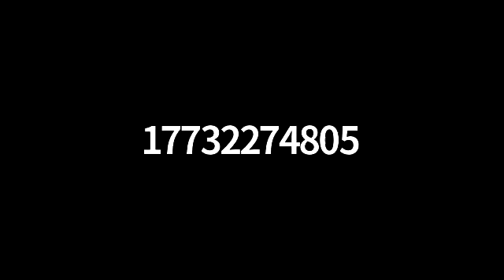Fireside Chat with the Flower Guild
Angie Yorath and Roger Stanley lead the Flower Guild, which adds such beauty to our worship and to our space.